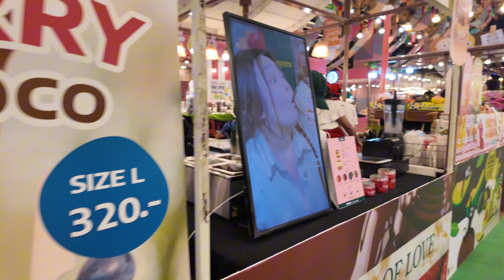พาไปดูบรรยากาศในแต่ละคืนของย่านสุขุมวิทหน้าห้างเอ็มซะเฟียร์สุขุมวิทดนักท่องเที่ยวที่ต่างชาติชอบมาก